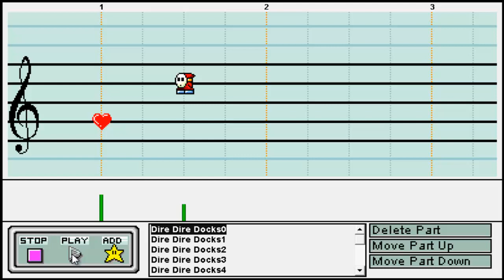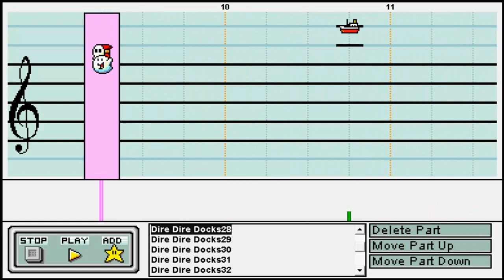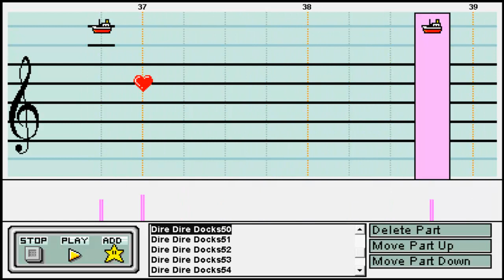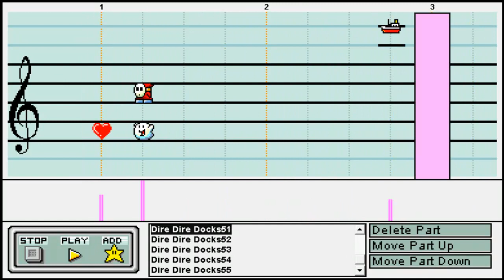Super Mario 64: Dire, Dire Docks on Mario Paint Composer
Wonderful composition! Composed by one of the best video game composer,  Koji Kondo and, arranged by me on Mario Paint Composer.